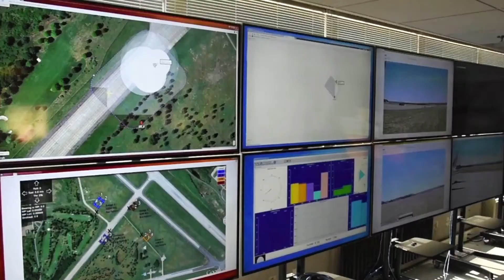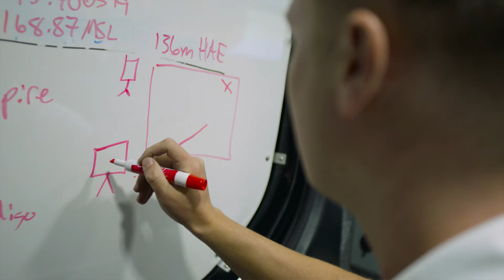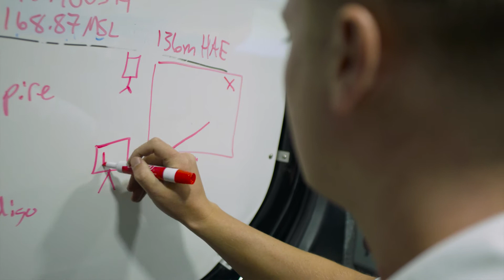Central New York: Where UAS Takes Flight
Unmanned aerial systems are a game-changing technology and Central New York is helping the industry take flight around the world.